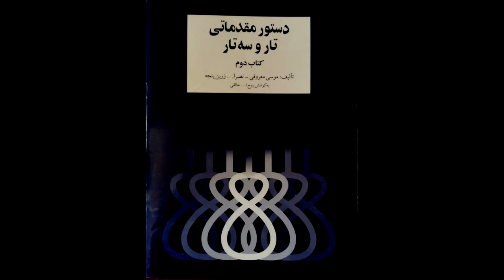تمرین 10سه تار نیما فریدونی دستورمقدماتی تار وسه تار کتاب دوم هنرستان موسیقی روح اله خالقی